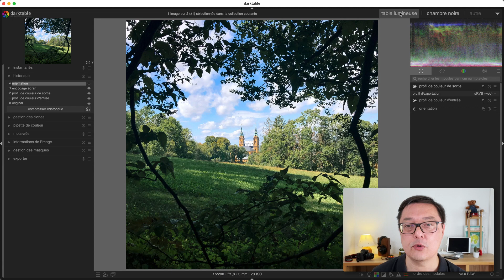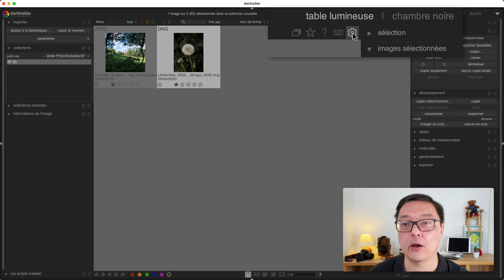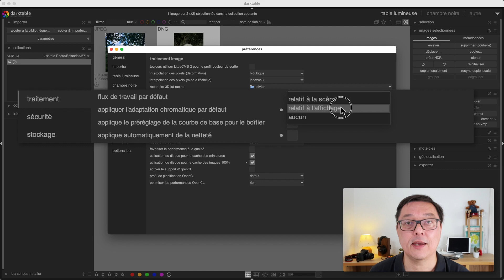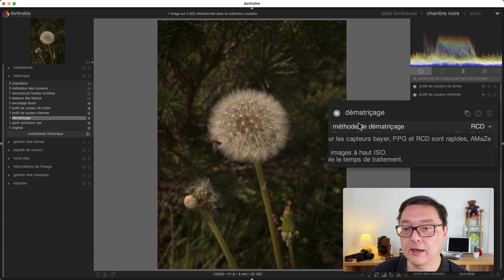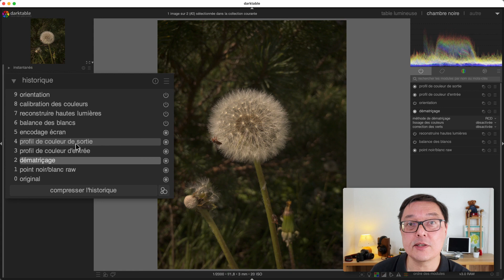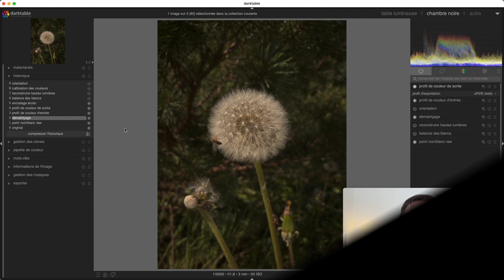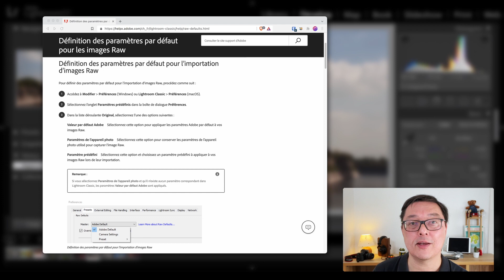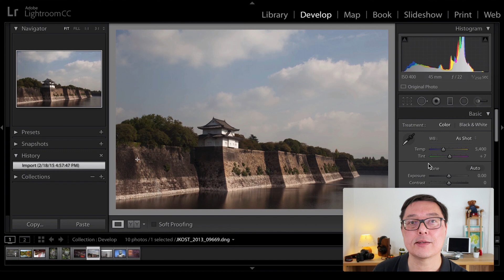Comment effacer l'historique dans Darktable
Lorsqu'on ouvre une photo RAW ou jpeg, il y a toujours un série d'étapes qui apparait. Peut-on effacer ces étapes et parti de zero ?

La réponse à 2 points de vue :
- voulez vous effacer les modifications que vous avez faites sur une images ?
- voulez vous effacer les étapes par défaut qui apparaissent dans l'historique

De quoi parles-t-on ? Voyons voir ca dans Darktable
Quand vous développez une photo RAW, il y a 11 étapes que Darktable fait pour rendre votre photo utilisable.

1. Pour effacer l'historique dans le sens, on revient au départ après avoir fait une série de modification
    On va utiliser le bouton (I) pour les effacer mais en revenant au 11 étapes du départs

2. pour effacer les étapes qu'on voit par défaut, ce n'est pas possible, et je vous explique pourquoi

Darktable est un logiciel qui met en avant les options possible de tous les modules qui existent. Ca signifie que dans l'historique, il montre les étapes obligatoires à un développement depuis le départ.

Darktable vous montre ces étapes depuis le chargement de l'image. Et vous offre la possibilité de les modifier au cas par cas.

_Les 5 premiers_ ont un rond plein. Ils sont obligatoires pour pouvoir convertir le flux de donnée en image. Le point 2 est un pivot car il transforme littéralement les données du capteur en image visible.

J'ai posé la question sur le forum pour savoir si on se mettait sur l'étape zero, ce qu'on voyait. La réponse a été assez clair : on ne doit voir que des données, car a ce niveau il n'y a pas encore d'image formée. Il semble que l'étape zero soit un peu trompeur, car on commence au point 2 au moins pour avoir une image visible.

Les étapes 3 et 4 sont là pour dire à Darktable quel espaces colorimétrique utiliser en interne et pour l'affichage.

_Les étapes de 6 à 11_ sont le résultat d'un flux de travail par défaut qui est définis dans les paramètres : orienté scène, affichage ou pas du tout.

Rendez vous dans le panneau de préférences, puis traitement et enfin sélection aucun dans le menu déroulant Flux de travail par défaut.

## En résumé
Darktable vous montre les étapes nécessaire pour rendre une photo RAW utilisable, là ou des logiciel comme Lightroom vous cache ces étapes. Vous ne pouvez pas les modifier, alors que vous avez quand même la main sur Darktable.

Pour la majorité d'entre vous, ces étapes ne sont qu'une liste qui vous embêtera au début car Darktable vous montre ce qui est caché, non seulement dans l'historique, mais aussi les outils. C'est sa phylosophie. Peut être vous n'êtes pas prêt a voir le dessous du tapis.

Pour ceux qui veulent avoir absolument une maitre depuis le fichier RAW. Darktable n'est pas le bon outils. Mais vous le savez deja, car vous êtes expert dans le domaine et vous connaissez les outils nécessaire.

Les Cartes Postales sont aussi disponibles sur Odysee et Lbry